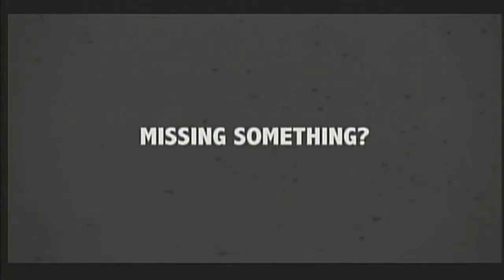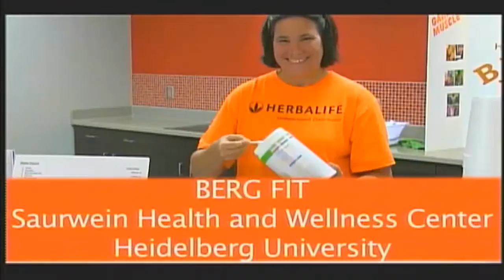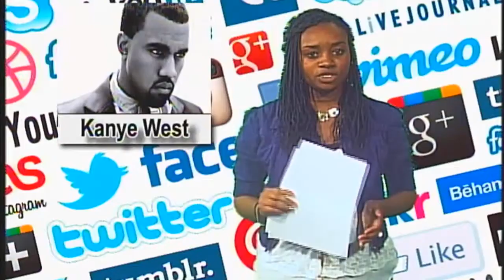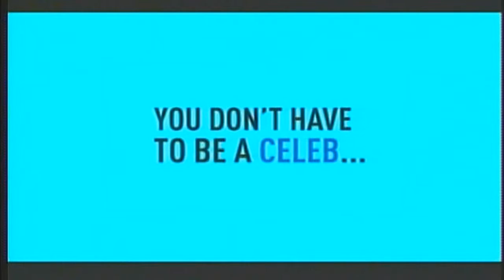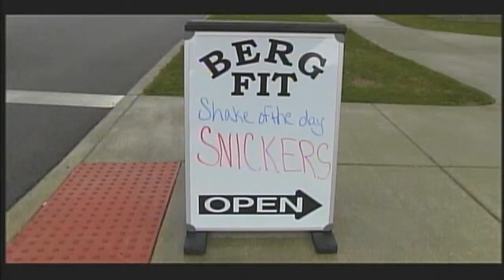WHEI News10 - Tuesday Sept. 16, 2014